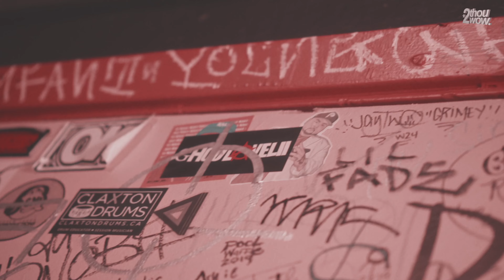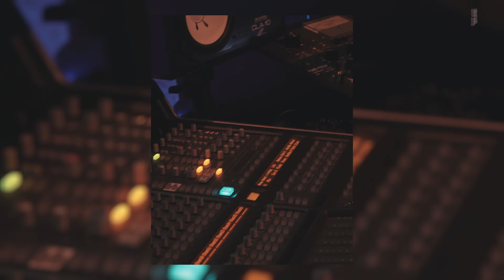2020 DIRECTOR + HIGHLIGHT REEL (by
2020 was by far the most i’ve grown in my personal life & in my career in a one year span. i was able to get a lot of on-set experience this year & learn so much from both the film & music industry. the constant ups&downs that the year brought, showed me that you have to build something sustainable enough to weather the storms. & i’m glad i was able to experience that very early on to prepare me for when it comes around again. 🎬🧠✨

a few milestones i was able to hit this year was: directing & editing over 40+ music videos, officially making *2thouwow. into my own limited liability company, being on-set over 60+ times, & maintaining a strong, positive forward thinking mindset ! 🏆✨

i am so blessed that everyone around me i love, is still healthy & doing great. i am grateful for my team [@4familynfriends] being my 2nd family, keeping me motivated, & propelling me to push harder to be better. we are just beginning & are forecasted to go hella dummy this next year. i can’t wait for y’all to see what we got comin’ in addition to some work, still in the vault, dropping soon ! :) . love y’all thank you for the constant support. cheers to a better year, stay safe ! 🥂✨

song: @bashfortheworld 🎶